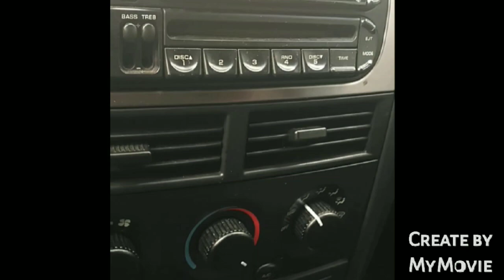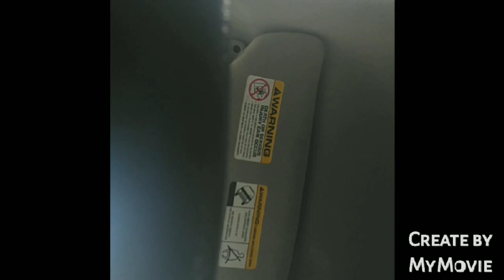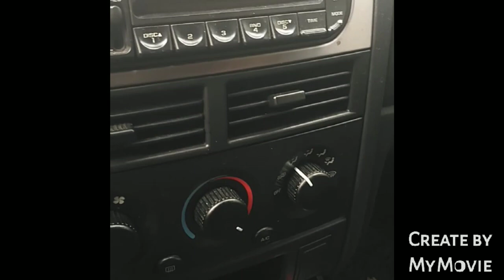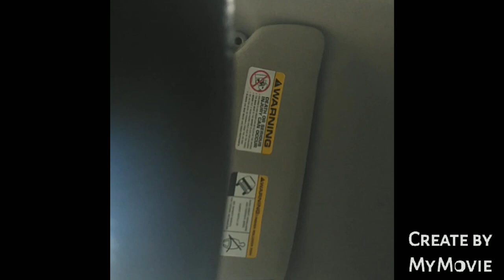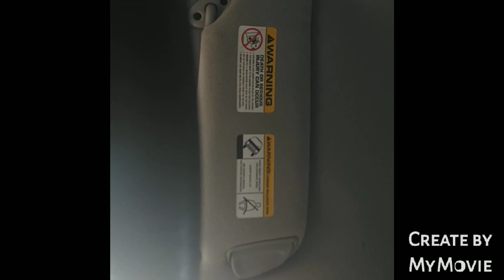G SHRIMP SLING TRU THE SET.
BROTHER VILLE ENT THE G SHRIMP SHOW LIVE FROM CHIRAQ